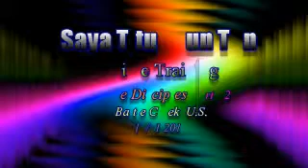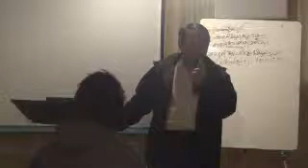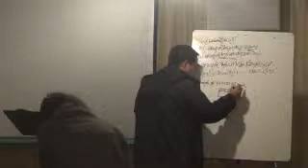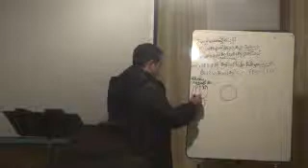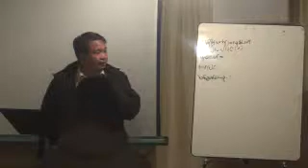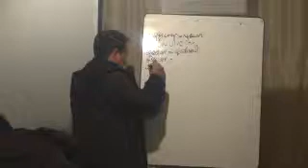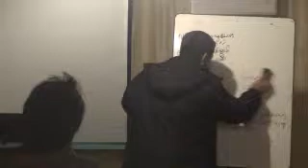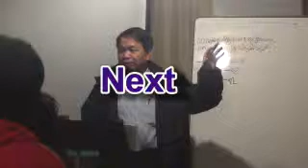Saya Titus Tun Tun/ Make Disciples- part- 2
Battle Creek, Michigan U.S.A /11/11/2013